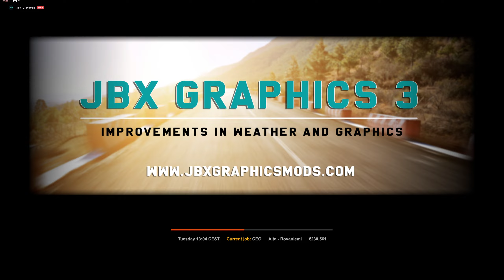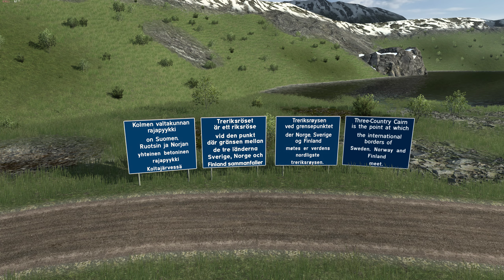Euro Truck Simulator 2 # ets 2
To enjoy more see this video in 4k resolution
For Graphics uses

PC spec:
System: Windows 10 Pro 64bit
Processor: AMD 5900X
Motherboard: Gigabyte X570 Aorus Elite Gaming
Memory: 32GB
Graphics: Gigabyte RTX 3080
Storage: Samsung Evo M.2 &  Kingston SSD
Monitor: Gigabyte AD27QD & Acer Predator XB273K
Controller: Logitech G29 Driving Force Feedback Racing Wheel